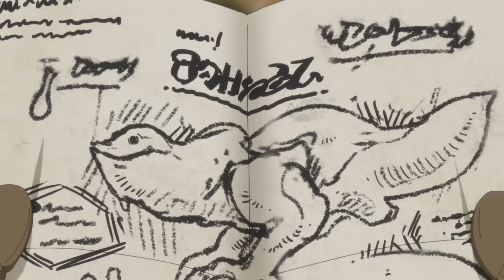Anime này tưởng trẻ con nhưng thực sự khá kinh dị | Recap Xàm: Made in Abyss mùa 2 (Phần 1)